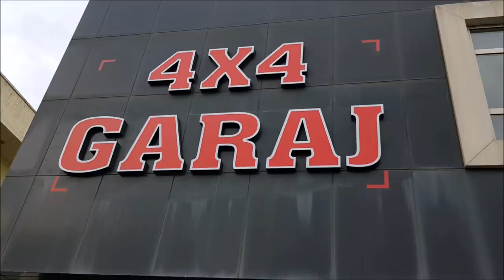Restoration process of Monster JIF - Land Rover Discovery TD5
Yorgun savaşçı JIF ın yenilenme süreci
Regeneration of the big offroad warrior JIF - Restoration

Song: Land Rover